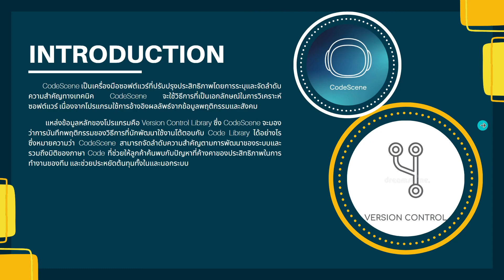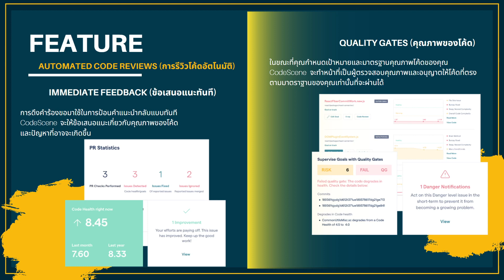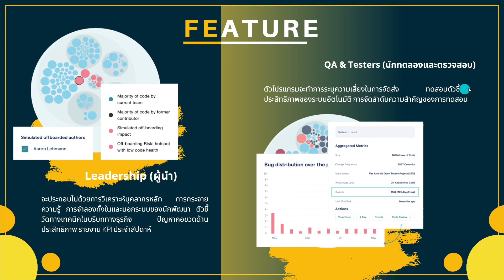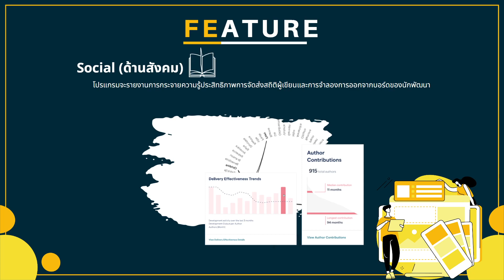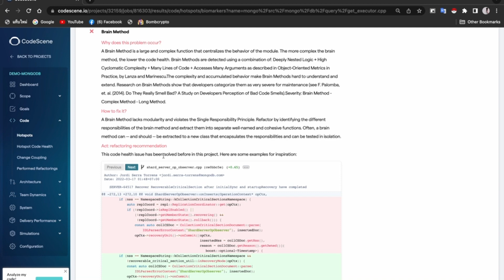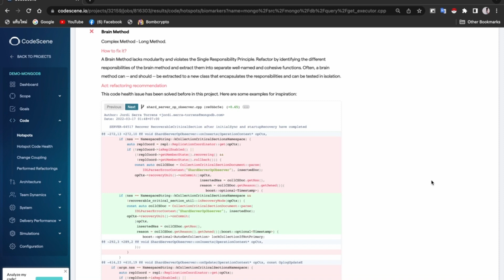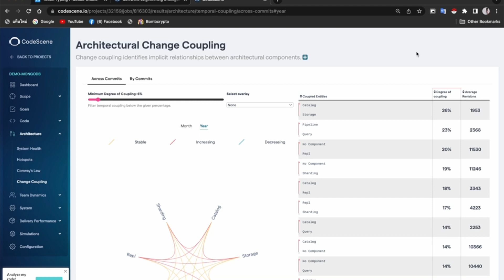CodeScene : DevSecOps Tool - SWU Software Engineer